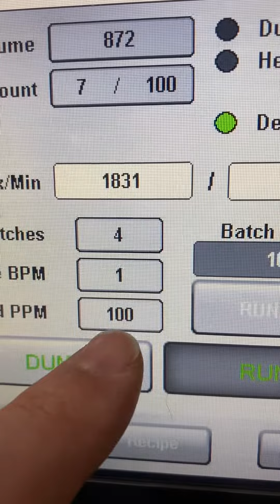4” dental sticks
BMIV 5 gate running 100 count of 4” dental sticks per minute.